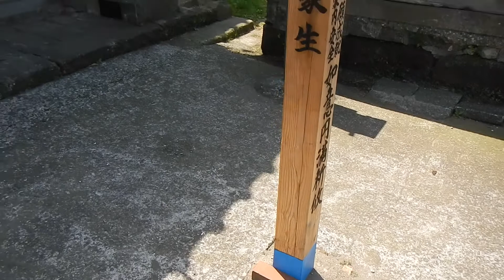三浦三十三観音霊場 正住寺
２０１４年５月１１日
第３０番正住寺（しょうじゅうじ）
横須賀市/三浦半島/神奈川県